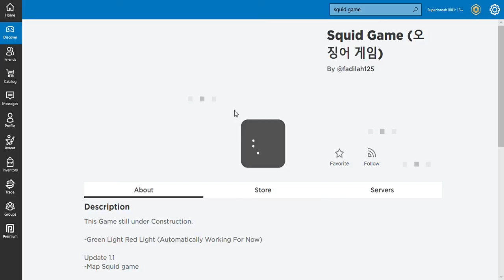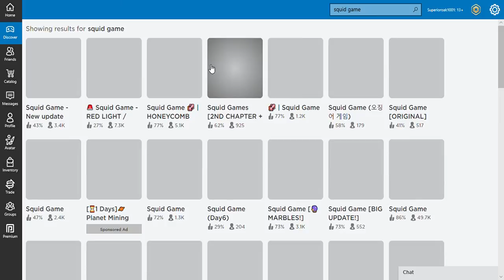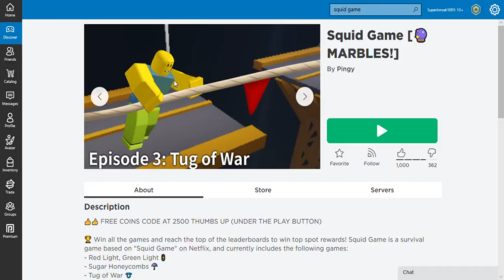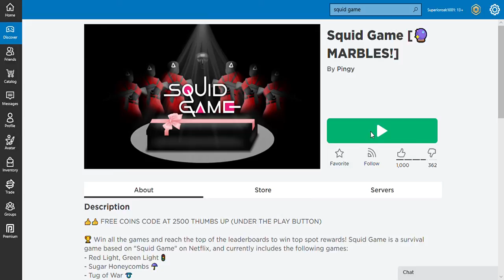playing squid game in roblox